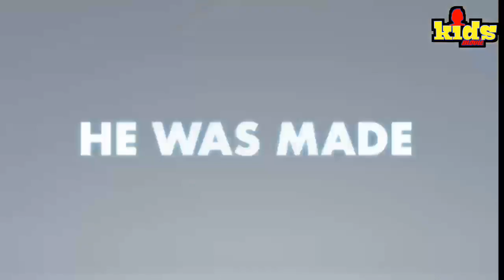Rons gone wrong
Hi kids

the opposite of the imagination of our child's soul life
we will provide something new for you cartoon lovers
happy watching and enjoy the day
Don't forget to always support us so we can continue to work to provide the latest information